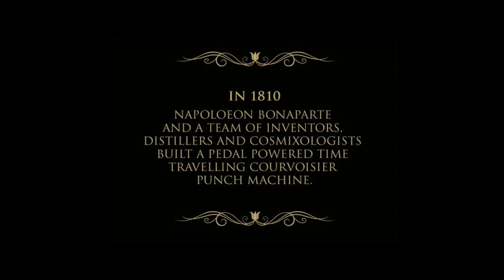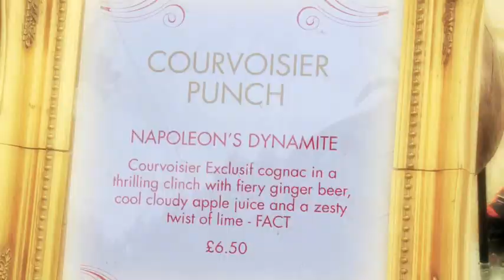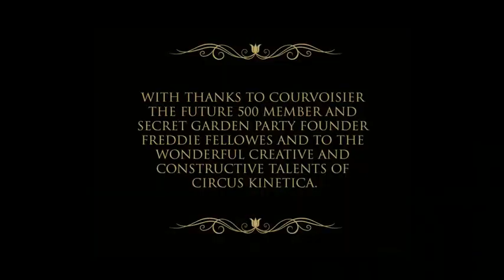Courvoisier Presents The Pedal Powered Punch Machine at Secret Garden Party